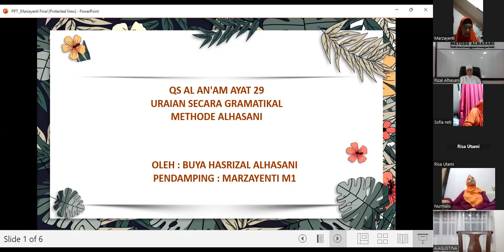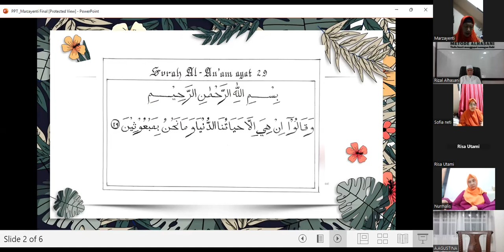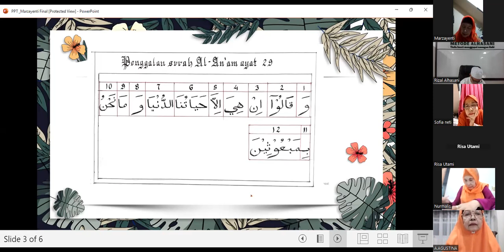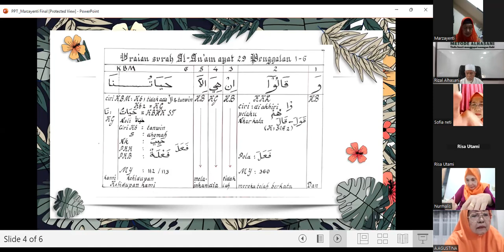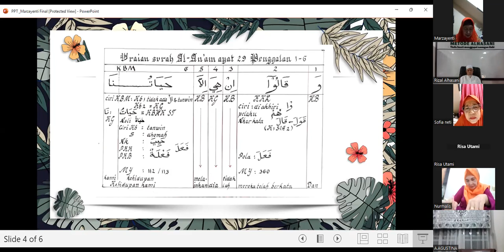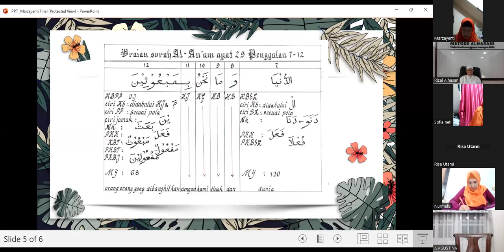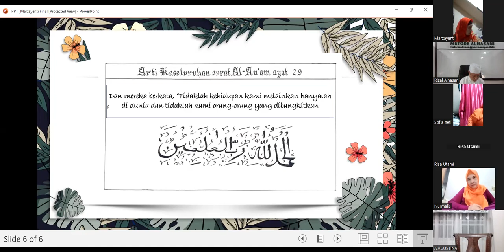C. 006. 029 : URAIAN QS ALAN'AM AYAT 29 BERSAMA PESERTA